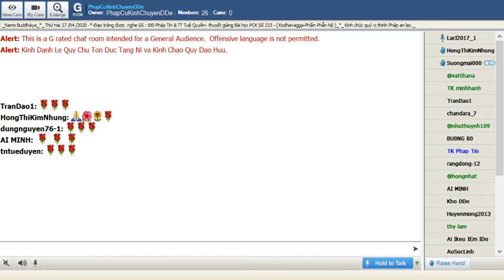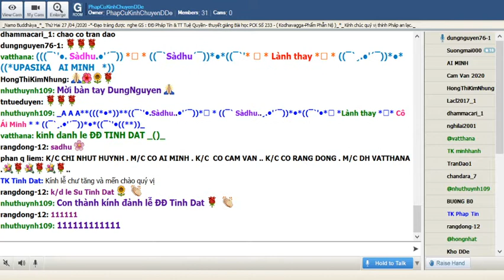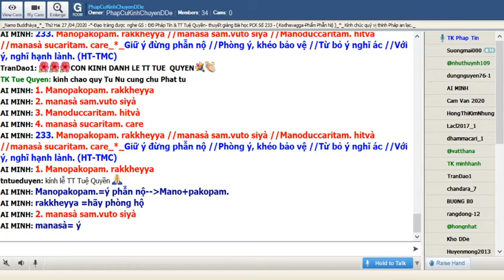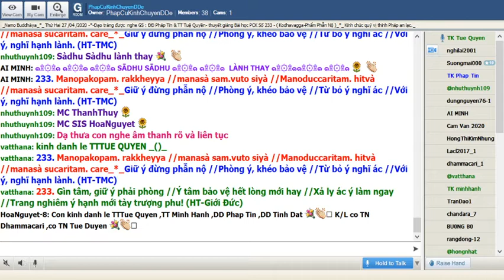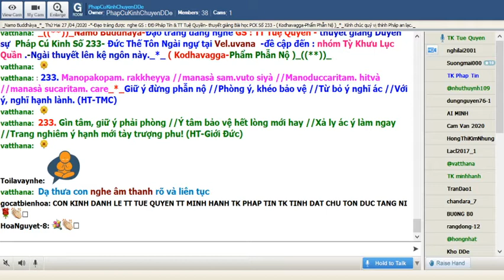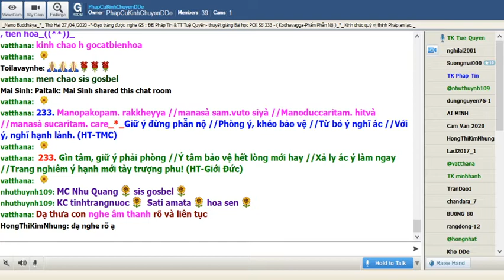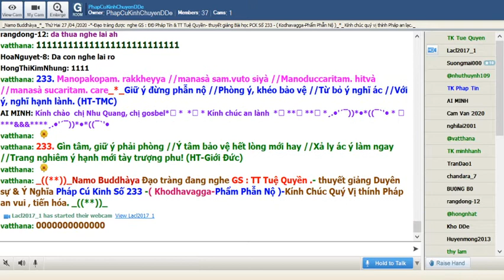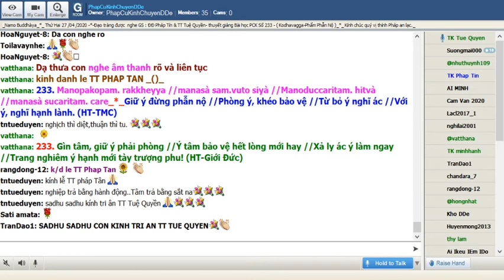27-04-2020_Room PhapCuKinhChuyenDDe Thứ Hai . ĐĐ Tịnh Đạt giảng Pháp Cú Kinh Số 233.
PhapCuKinhChuyenDDe Thứ Hai Apr 27-2020.TT Tuệ Quyền - thuyết giảng Duyên sự Pháp Cú Kinh Số 233- Đức Thế Tôn Ngài ngự tại Vel.uvana -đề cập đến : nhóm Tỳ Khưu Lục Quần .-Ngài thuyết lên kệ ngôn này._*_ ( Kodhavagga-Phẩm Phẫn Nộ )_((**))_

*233. Manopakopam. rakkheyya //manasà sam.vuto siyà //Manoduccaritam. hitvà //manasà sucaritam. care_*_

*233. Giữ ý đừng phẫn nộ //Phòng ý, khéo bảo vệ //Từ bỏ ý nghĩ ác //Với ý, nghĩ hạnh lành. (HT-TMC)

*233. Gìn tâm, giữ ý phải phòng //Ý tâm bảo vệ hết lòng mới hay //Xả ly ác ý làm ngay //Trang nghiêm ý hạnh mới tày trượng phu! (HT-Giới Đức)